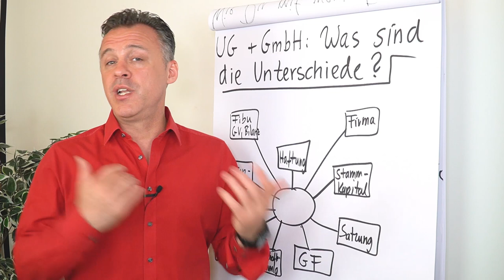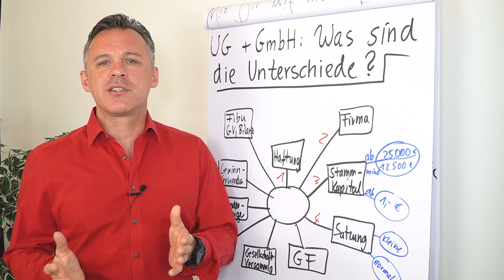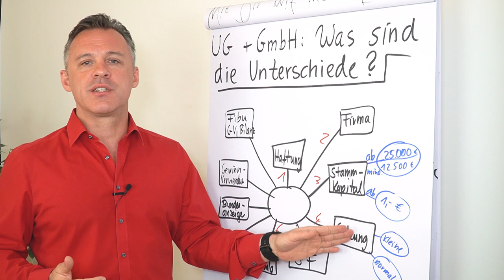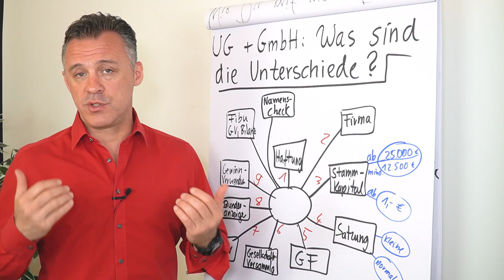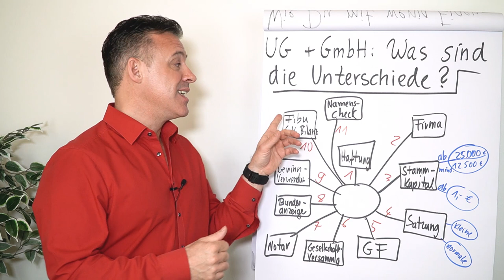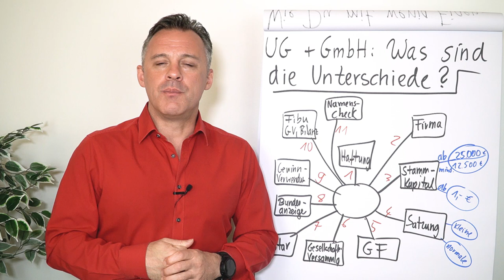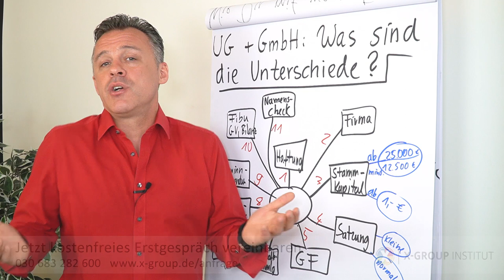UG + GmbH: Was sind die Unterschiede?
Du planst ein Unternehmen zu gründen und fragst dich welche Unternehmensform die passende für dich ist? In diesem Clip zeigt dir Daniel Schäfer klare Abgrenzungen der GmbH von der UG (haftungsbeschränkt) auf.